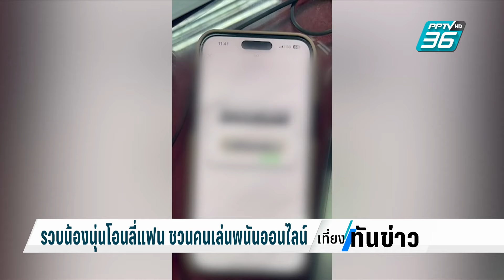รวบน้องนุ่นโอนลี่แฟนเน็ตไอดอลตัวแม่ ชวนคนเล่นพนัน | เที่ยงทันข่าว | 16 พ.ค. 67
สืบนครบาล บุกรวบตัว น้องนุ่นโอนลี่แฟน "เน็ตไอดอลตัวแม่" คาคอนโด โฆษณาชักชวนคนเล่นพนันออนไลน์